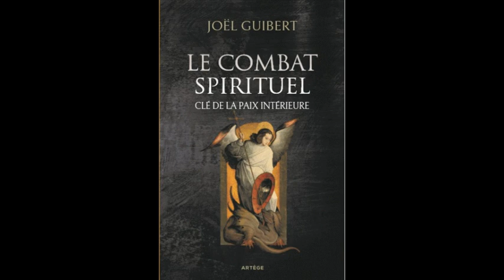Le combat spirituel 06